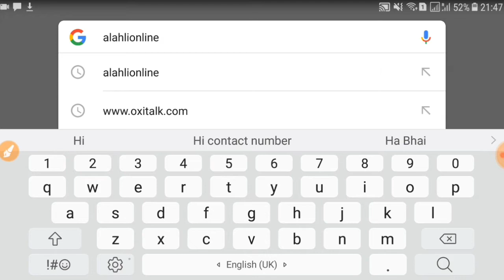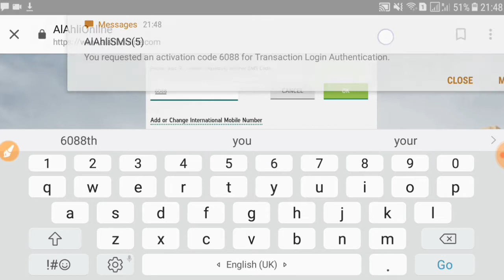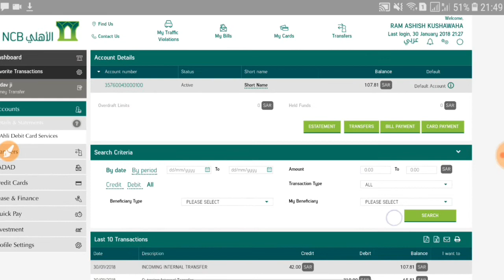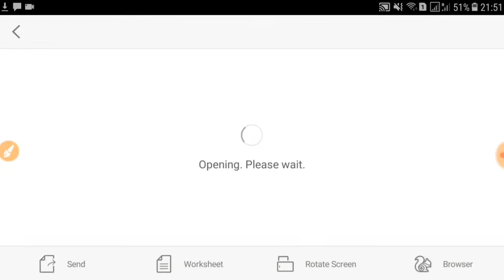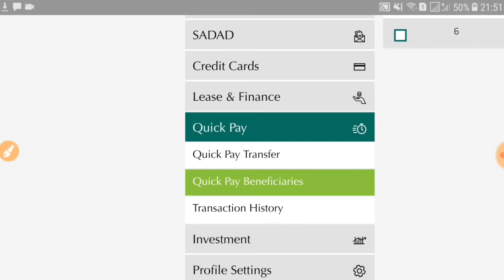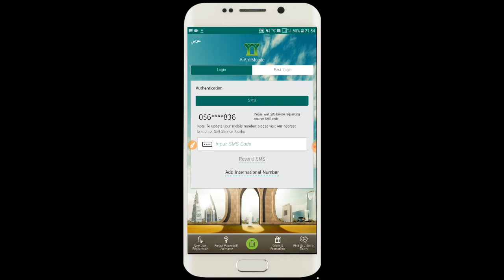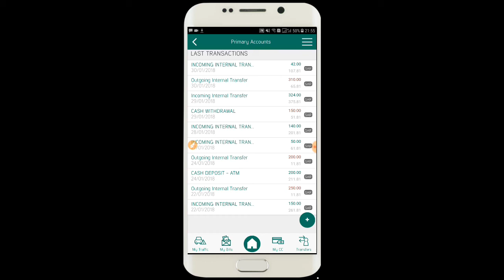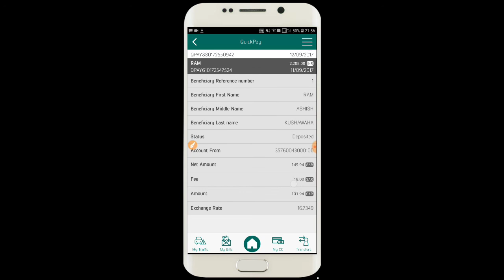Alahali bank Mini Statement check/ Ncb bank mini statement check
Namaskaar Dosto, is video mein maine aaps  Alahli Bank mini  statemen check  baare mein baat ki hai aap mein se bahut se viewers ne mujhse  pucha hai ki Ncb to Ncb bank me mini statement check  kaise karte hai ke baare mein baat ki hai aap mein se bahut se viewers ne mujhse pucha hai. Mujhe umeed hai ki yeh video aapko pasand aayega.

Ncb ban kmini statement

mini statement ncb bank

mini statement online check mini statement

Alhali bank mini statement

mini statement check Saudi bank alahali

Ncb bank to Ncb bank Transfer

mini statement alhali bank transfe mini statement

Ncb bank Transfer mini statement check

Ncb bank Transfer India mini statement

Alhali bank Transfer India mini statement

Online mobile number change ncb bank account me

Ncb bank mobile number add

Alhali bank me mobile number change

Alhali bank add mobile number

Ncb to quick pay Transfer online

Alhali bank mobile number change hindi

Online Ncb bank me mobile

ncb 8 digit customer number

ncb bank exchange rate

ncb credit card

al ahli saudi

ncb quick pay complaints

alahlionline login

quick pay exchange rate

quick pay balance check

quick pay remittance tracking

ncb bank new account open

alahliecorp

ncb credit card

al ahli saudi

lak rewards

al ahli internet banking login

alahli banking registration

Alahli bank Transfer from Indian

Alahli bank Transfer from Pakistan

Alahli bank Transfer from Bangladesh

Alahli bank Transfer form Indian Pakistan Bangladesh

How to Alahli bank Transfer Indian Pakistan Bangladesh

How to Ncb bank Transfer Indian Pakistan Bangladesh

How to hindi ncb bank company number

How to Transfer Indian Pakistan Bangladesh

ncb bank Transfer online Indian

ncb bank Transfer online Pakistan Bangladesh

Beneficiary Type alahli bank

Beneficiary  Ncb bank to Indian Bank

How to Beneficiary Ncb bank add

add alahli Bank Beneficiary

quickpay ncb bank

Alahli bank Transfer from Indian Hindi

 quick pay alahli bank beneficiary add

Alahli bank Transfer online Transfer Indian Pakistan Bangladesh

Alahli bank Transfer Indian online

ncb bank Transfer online Pakistan

ncb bank Transfer online  Bangladesh

quick pay Transfer money Indian

quick pay Transfer Pakistan money

Alahli mobile number change

Alahli bank mobile number change online

Online banking alahli bank

Online mobile number change alahli bank

Online change mobile number change ncb bank

Online change registration mobile number

ncb bank phone banking registration

ncb bank  mobile change online

ncb bank Wi-Fi bill payments

Alahli bank stc Wi-Fi bill payments

Alahli bank Wi-Fi bill payments

Alahli bank Wi-Fi bill check

Alahli bank atm card Apply

Ncb bank net banking registration

Alahli bank net banking registration

ncb bank account me mobile number change

ncb bank account se mobile number registration

ncb bank account me online mobile number change

ncb bank mobile banking registration

Alahli bank mobile banking open

saudi arabia ka Vat 5% chek hindi

01/01/2018 Vat 5%

5% Saudi Arabia Transfer online

bank Transfer money vat 5% check

Ncb bank Transfer India  Hindi